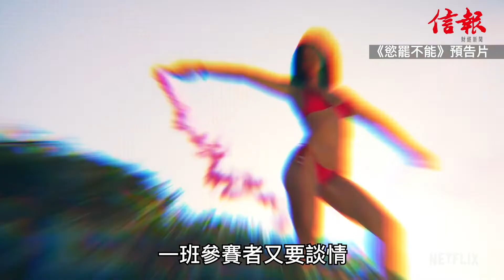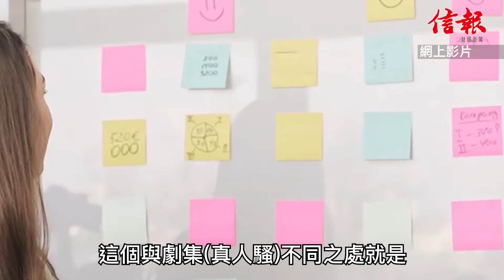現代男女求愛經（三）：辦公室最易孕育真感情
今日是農曆元宵佳節，當然是跟最愛的人甜蜜度過，不過若果未有拖拍，都可以留意下身邊的同事朋友。香港心理治療總會主席林嘉良博士以「過來人」作心理分析，原來在現實生活中的辦公室內，與真人騷《慾罷不能》（Too Hot to Handle）內的環境相似，同樣很容易孕育出真．愛情。不過，林博士就指，因為有些世俗的壓力，往往令辦公室愛情，轉變成地下情⋯⋯
延伸閱讀：
1）現代男女求愛經（二）：共同目標最易撻着
2）現代男女求愛經（一）：真的慾罷不能？